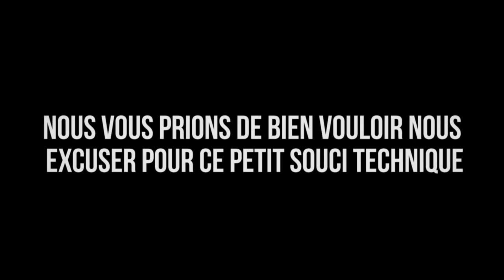Action Française - Le Progrès en question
Table ronde présidée en août 2014 lors du Camp Maxime Real del Sarte d'Action Française par Marion Sigaut, Pierre de la Coste et Frédéric Rouvillois